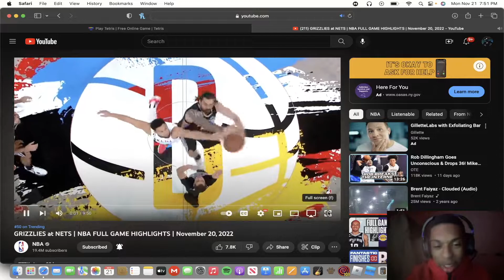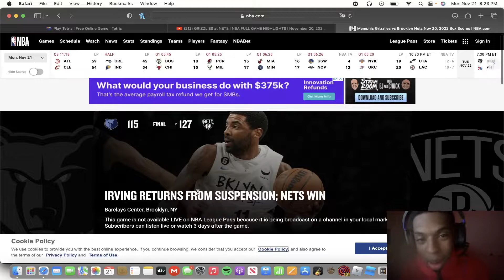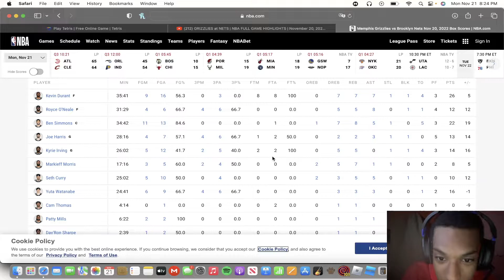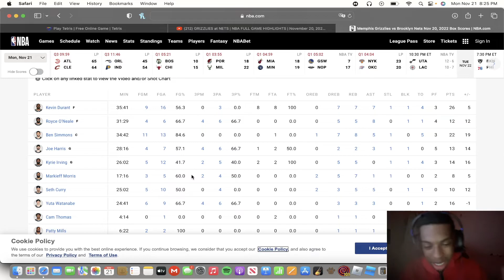Ben Simmons is finally hooping!